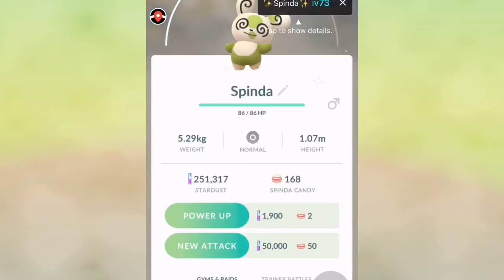Shiny Spinda Caught in Pokémon Go